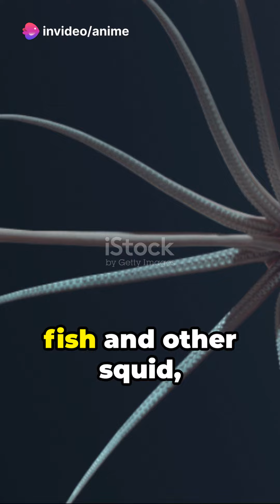Mysteries of the Deep: Unveiling Sea Creatures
Dive into the mesmerizing world beneath the waves as we unveil the mysteries of the sea! From colorful corals to elusive deep-sea denizens, this captivating short takes you on an unforgettable underwater adventure. Explore the rich biodiversity of our oceans and encounter fascinating sea creatures like never before. Join us as we delve into the depths and witness the wonders that await below the surface!